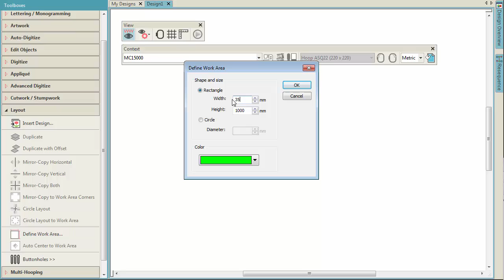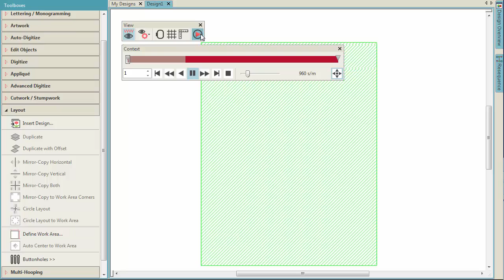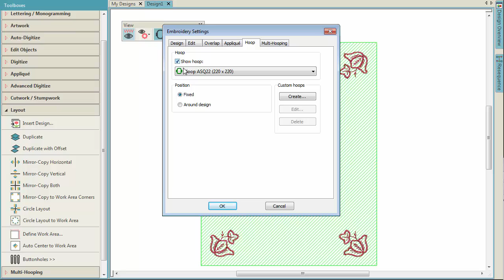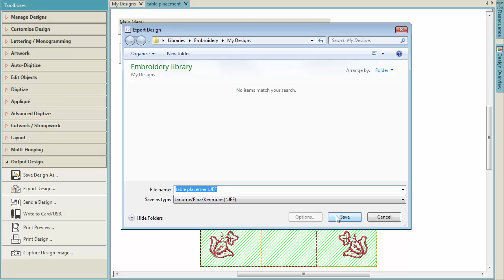Layouts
Digitizer software… easy innovative design functionality. Powered by Wilcom with CorelDRAW Essentials X6. The features shown here are available in Digitizer V5 embroidery software. Please check your product documentation for further details.

The Layout toolbox lets you easily combine designs and design elements by inserting the contents of one file into another. You can also add to designs quickly by copying or duplicating existing objects. Group selected objects or entire designs to keep them together for moving, scaling or transforming operations. There are also special tools to help you create larger design layouts. Explore the video to find out how.